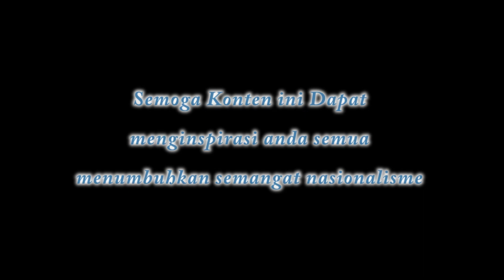Melawan Lupa Zaman Penjajahan Jepang || SIMBAH Bernyanyi Lagu KIMIGAYO || CERITA ZAMAN JEPANG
Simbah sis bisa nyanyi lagu kebangsaan jepang ... dulu waktu sekolah di Sekolah Rakyat .. bercerita masa penjajahan jepang, bercerita tentang kain goni & makanan pada zaman penjajahan